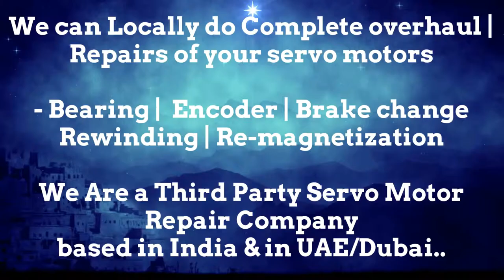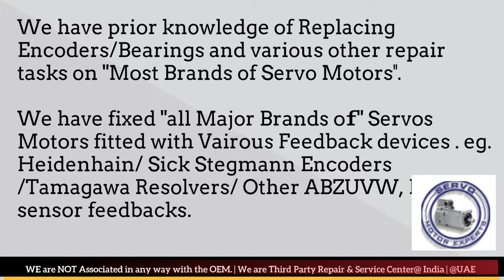Tolerans Print Stitch Servo Spares Stock Repair Align Servo Motor Drive Dubai Abudhabi